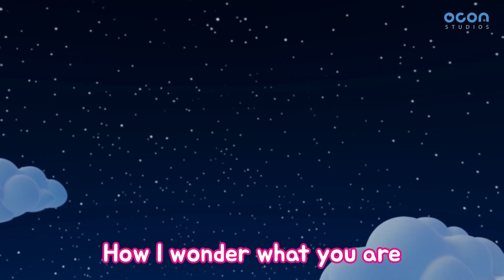Twinkle Twinkle Little Star | 영어동요 l 작은별 | 자장가 | 키즈송 l 코코패밀리 9화 | 동요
코코패밀리의 키즈송 10화 자장가